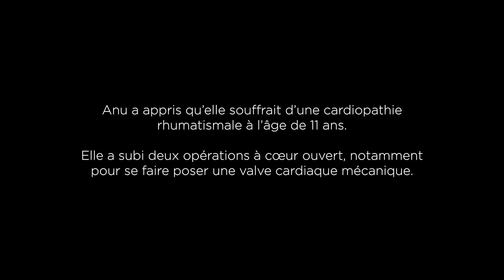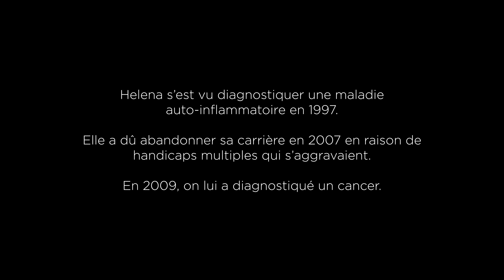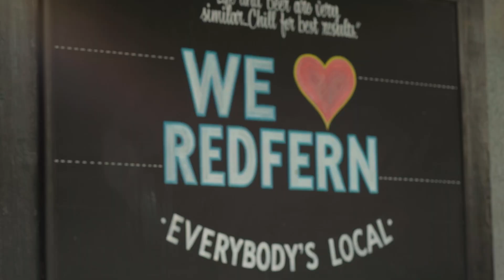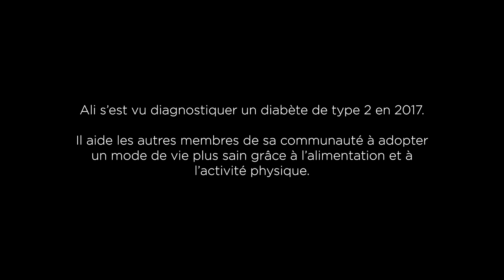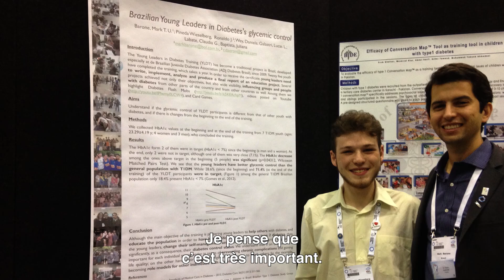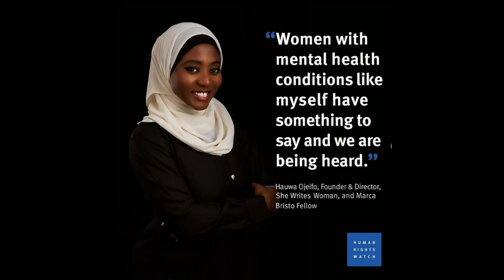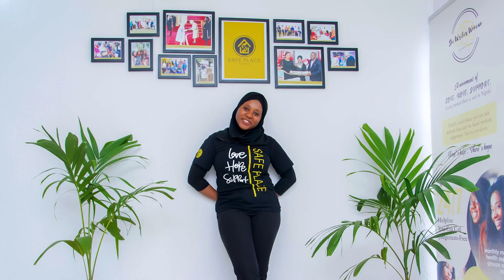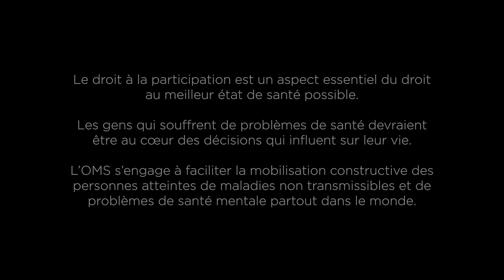Rien ne se fera pour nous sans nous : tirer un enseignement des personnes partageant leur expérience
Six personnes aux quatre coins du monde. Six expériences concrètes. Voici leurs histoires.
Les gens qui souffrent de problèmes de santé devraient être au cœur des décisions qui influent sur leur vie.
L’OMS s’engage à faciliter la mobilisation constructive des personnes atteintes de maladies non transmissibles et de problèmes de santé mentale partout dans le monde.
(English tag for this WHO's series of testimonies on NCDs)